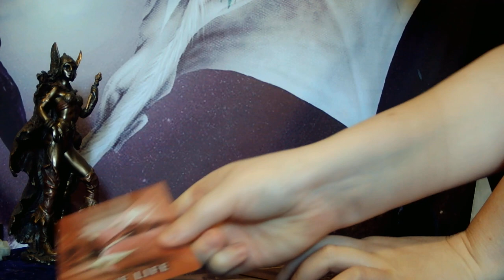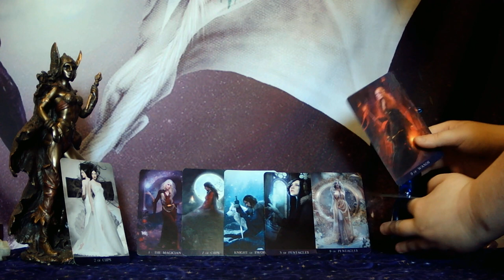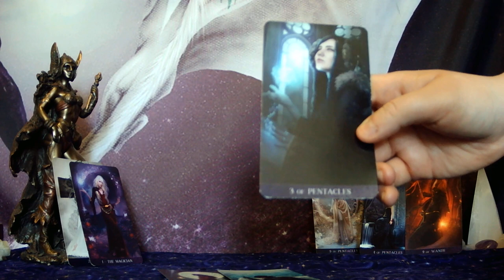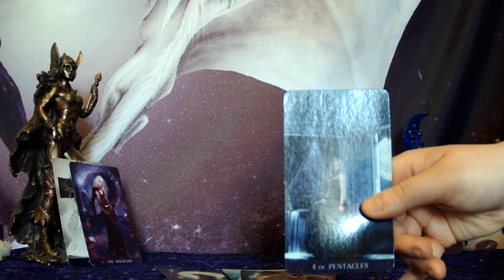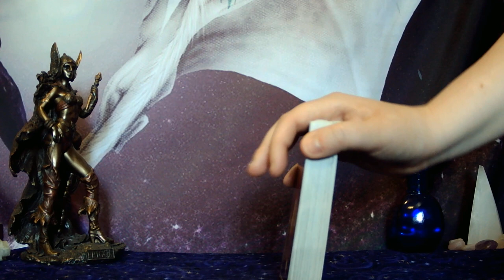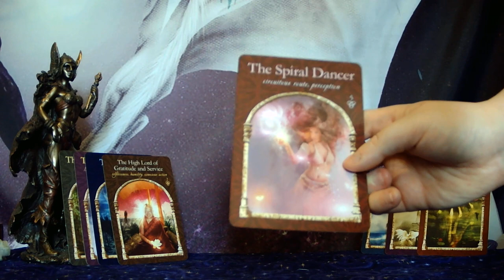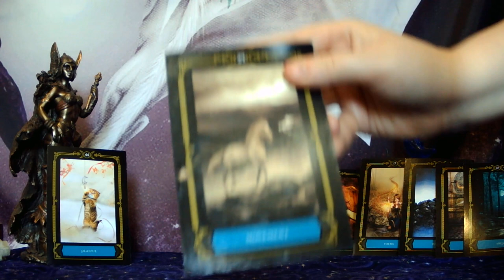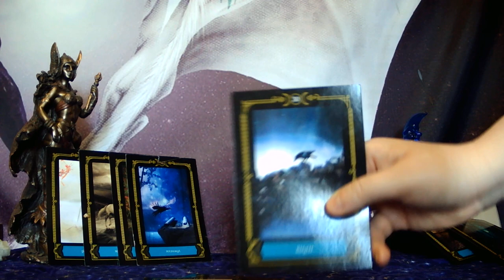LEO - A SECRET ADMIRER IS FRUSTRATED HE CAN'T GET YOUR ATTENTION! HE THINKS YOU ONLY DATE DOUCHEBAGS